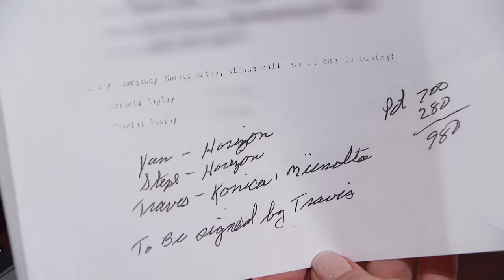Judge Judy Makes Man Prove His Identity! | Part 1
Judge Judy makes man prove his identity because landlord Charles accuses him of not being on his apartment lease!